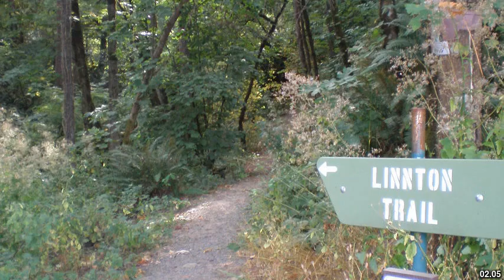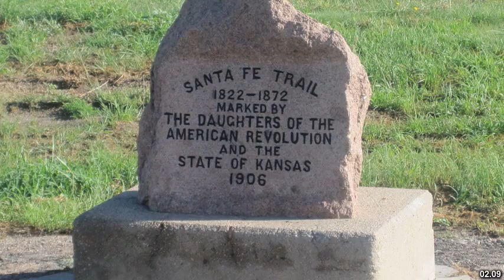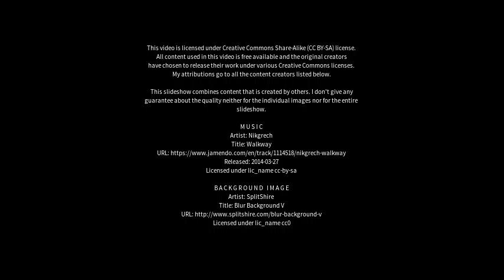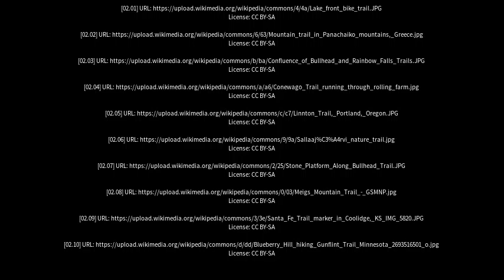Best places to visit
Best places to visit - Trail (Canada) Best places to visit - Slideshows from all over the world - City trips, nature pictures, etc.